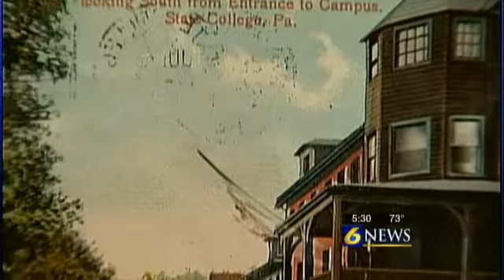Pigs play a role in State College's early history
STATE COLLEGE, Pa. -- Developed in what many people said was the middle of nowhere, despite some people still believing it is in the middle of nowhere, State College has developed into a gem of a community.

Coupled with their people and the growth of Pennsylvania State University, State College has become a cultural and educational powerhouse in the middle of the Commonwealth.

Running through the middle of town is College Avenue, splitting the university from the borough, and that's what symbolizes the town-gown relationship.

Outside of the Tavern Restaurant on East College Avenue on Centennial Way is what's known as the pig statue. In an town known for its Nittany Lions, it turns out, as depicted in a very early photo of College Avenue, when it was just a dusty trail, that pigs were roaming the area.

"That old photograph suggests that farms, the local farms, were very close to where the school was going to be developed," Jacqueline Melander, of the Centre County Historical Society, said. "That photograph suggests that the local pigs were with the pigs roaming College Avenue."

Penn State University was established in 1855, at the Pennsylvania Farmer's High School. As the farmland transitioned into development on both sides of College Avenue over the decades, the State College area began to grow.

"Most places where there's a university, the university was kind of placed inside an already existing town or city," Melander said. "In this case, the university was placed and then the town evolved around it."

State College was incorporated as a borough in 1896. Several decades later, a nickname was developed for the area: Happy Valley.

No one exactly knows how the name Happy Valley came to be, but most believe is surrounds the economy.

"That has merit," State College Mayor Elizabeth Goreham said. "Recessions really don't hit here. That sounds right we are pretty insulated from great economic downturns."

Despite not directly knowing the origin, it certainly is a powerful marketing term.

Goreham points to the energy and economic impact Penn State generates for the State College area. Even with growth of the surrounding Centre region, it was the growth along College Avenue that started it all.

"It melds us invisibly together, welds us together," Goreham said. "I think it's a good blend and it seems to be working."